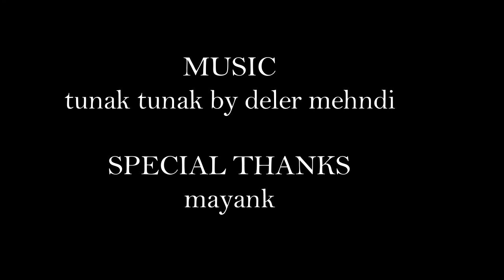PARENTS TEACHER MEETING (PART-3)||DEVANSH KOSHIK || BHARTPUR COMEDY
CAST-
TEAM -DEVANSH KOSHIK AND TEAM

GUYS I HOPE AAPKO VIDEO ACCHI LGI HOGI
LIKE KARO
COMMENT KARO
SHARE KARO